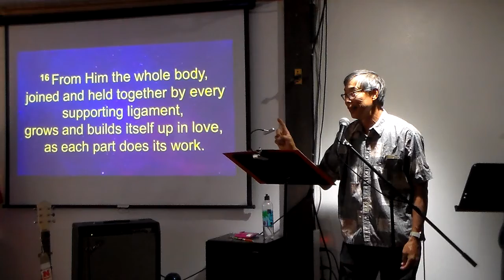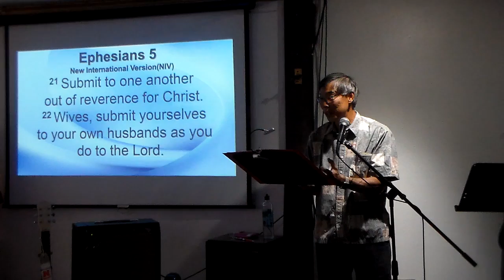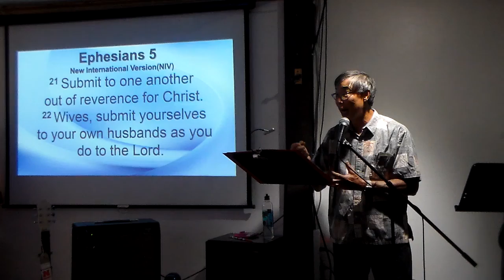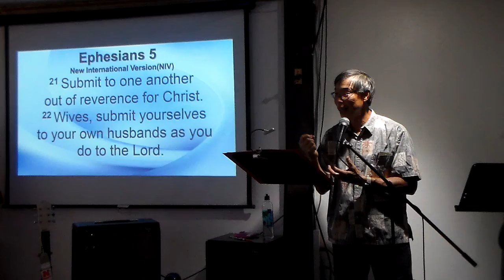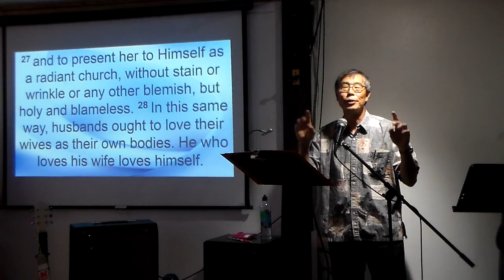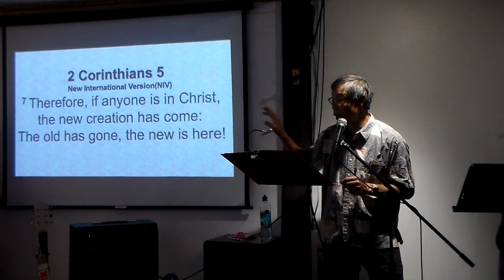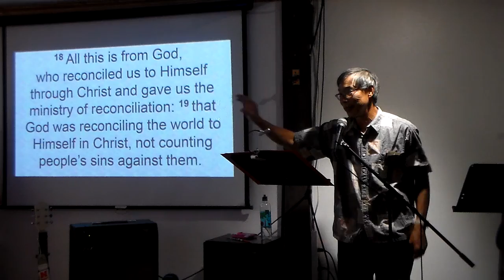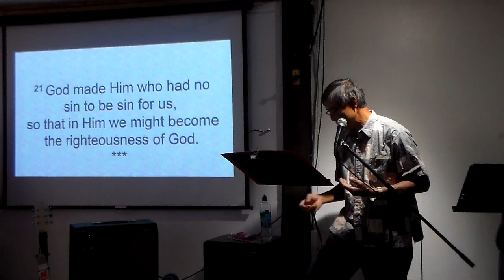June 7, 2020 That They Be One 2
The importance of the unity of the Body of Christ